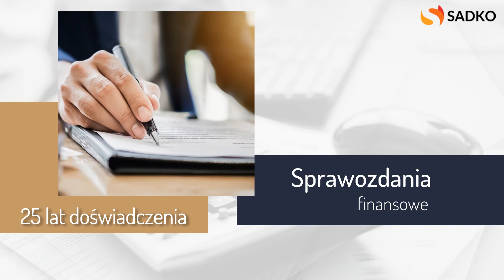Usługi księgowe Wrocław Sadko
UsługiKsięgowe są naszą specjalnością. Od ponad 25 lat prowadzimy Biuro rachunkowe Sadko. Znaleźć nas można we Wrocławiu.

Trudnimy się prowadzeniem księgowości dla firm, lecz przyjmujemy także Klientów indywidualnych. Oferujemy księgi przychodów i rozchodów, sprawozdania finansowe oraz prowadzenie ksiąg handlowych.

Proponujemy także rozliczenia podatkowe, deklaracje do ZUS-u i rozliczenia ZUS. Wykonujemy bilanse, przygotowujemy rachunki zysków i strat czy też plany kont.

Sporządzamy również deklaracje podatkowe PIT oraz zeznania roczne.